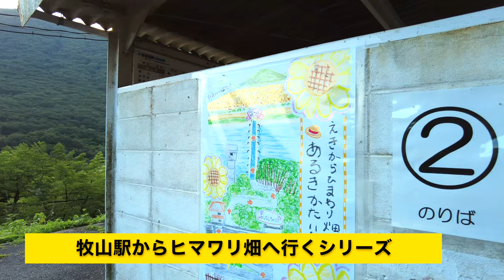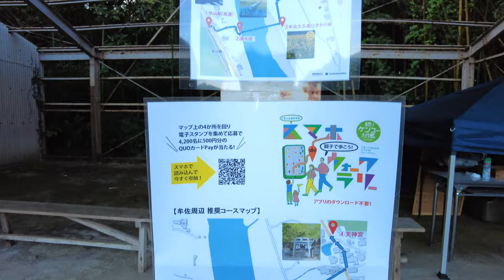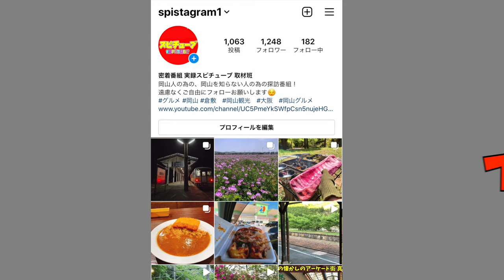【岡山市北区の秘境にあるひまわり畑】岡山市中心部から20分程度のエリア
関連サイト